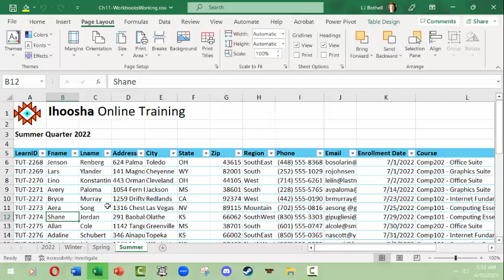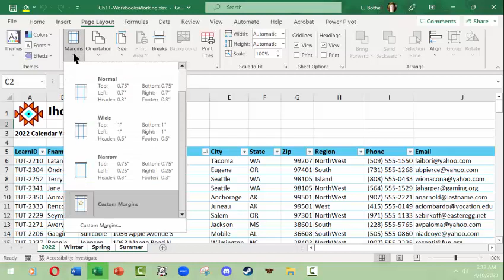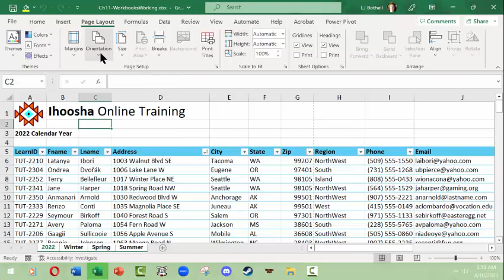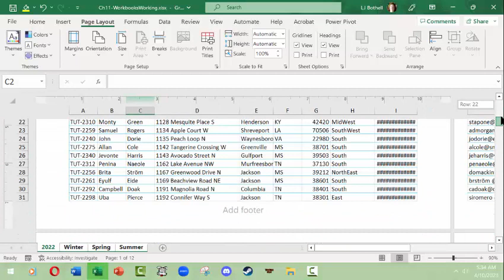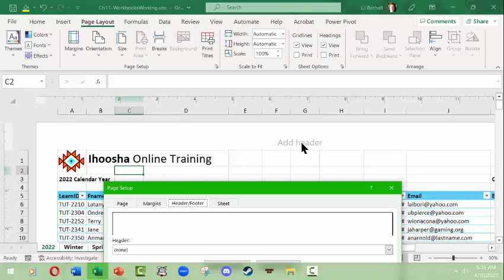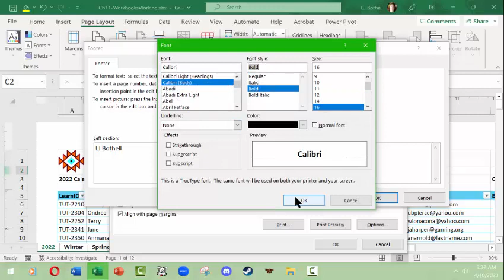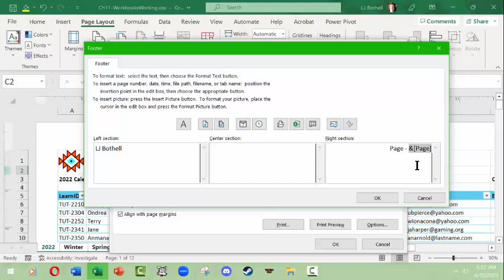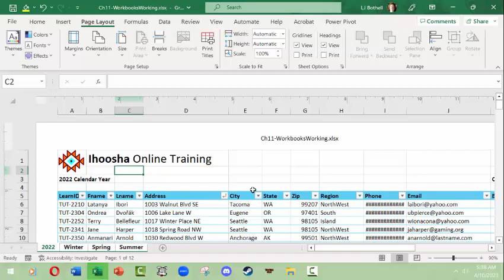L.J. Bothell MS Excel Page setup/headers & footers